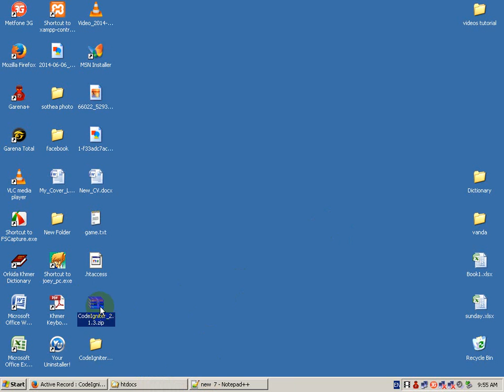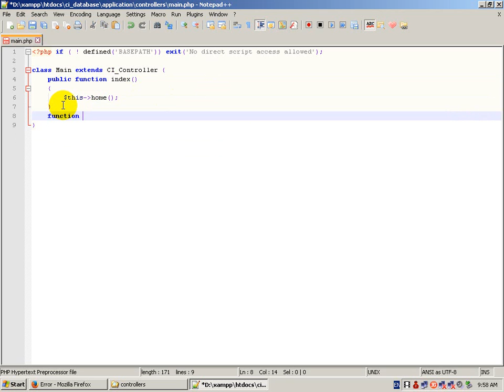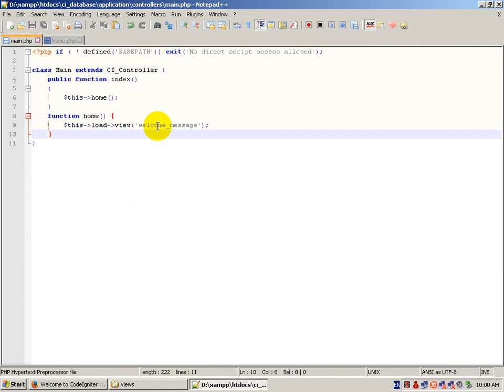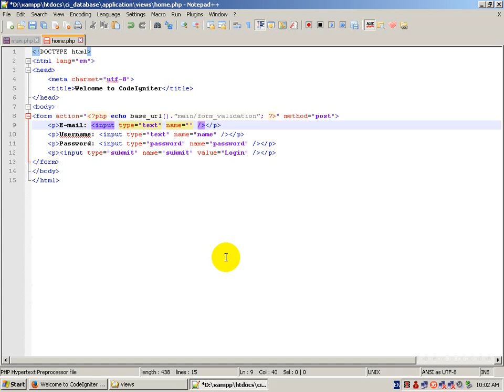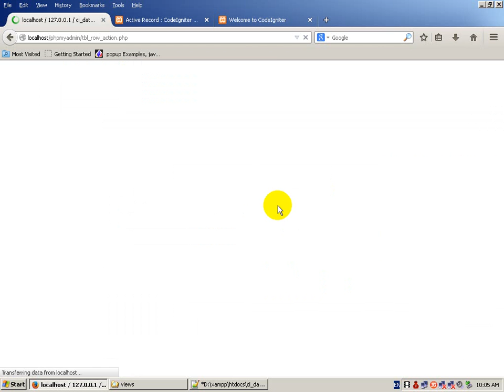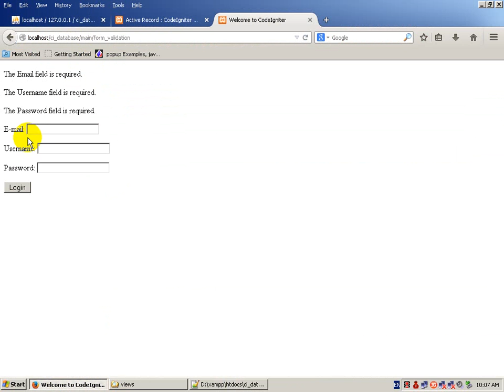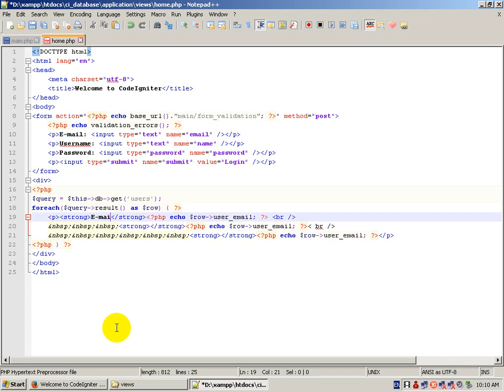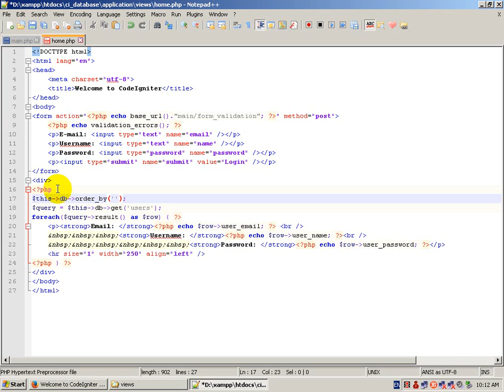Codeigniter Insert Delete Update 1-3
This video I hope can helpfully for you, guy.
and after add me please